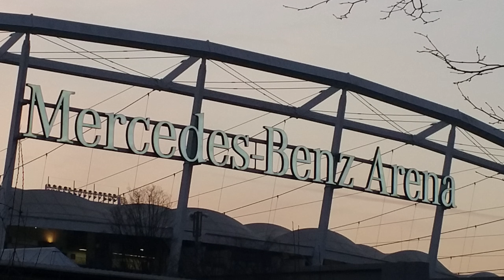Reise zur Mercedes Benz Arena in Stuttgart - FC Bayern München vs. VfB Stuttgart MATCHDAY [4K]